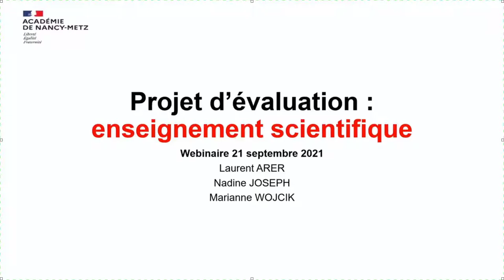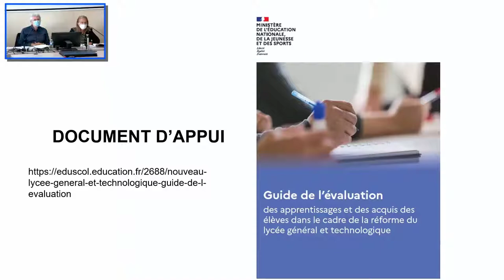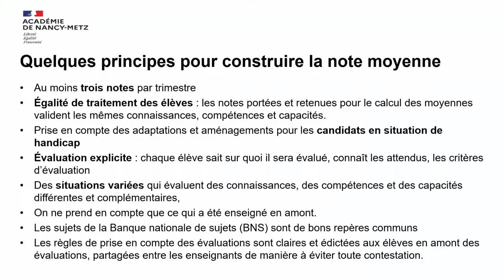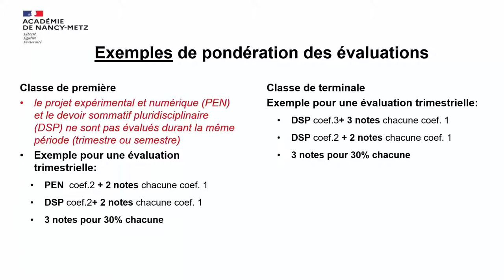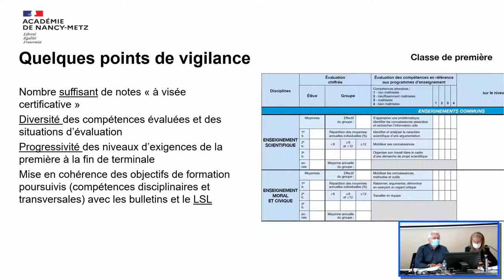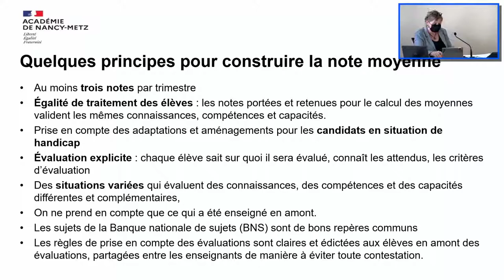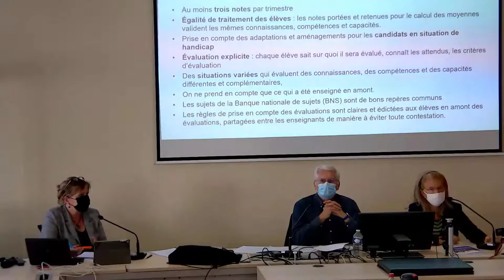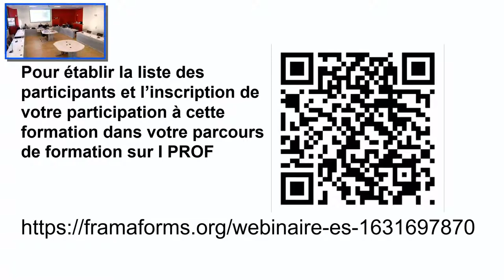Projet d'évaluation : enseignement scientifique - Webinaire (Académie de Nancy-Metz)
Marianne WOJCIK, Nadine JOSEPH et Laurent ARER (IA-IPR en SVT, mathématiques et Physique-Chimie) ont présenté en septembre 2021 ce webinaire portant sur le projet d’évaluation en Enseignement scientifique. Document d’accompagnement disponible sur le site académique SVT Lorraine